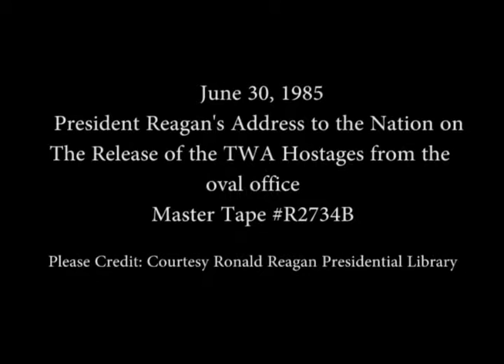President Reagan's Address to the Nation on Release of the TWA Hostages, June 30, 1985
Full Title: President Reagan's Address to the Nation on Release of the TWA Hostages from the oval office, June 30, 1985

Access Restriction(s):Unrestricted
Use Restriction(s):Unrestricted